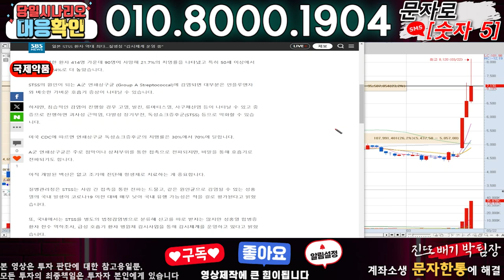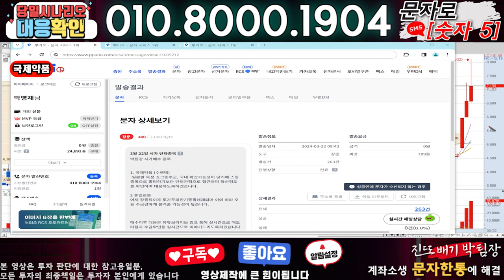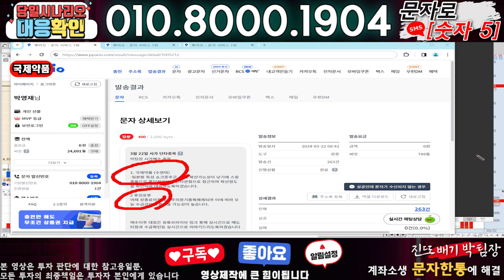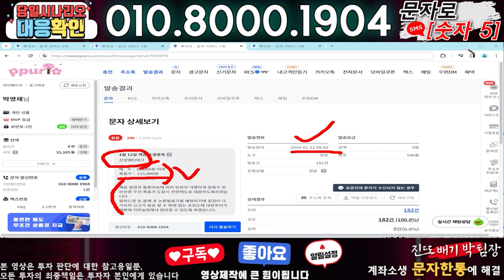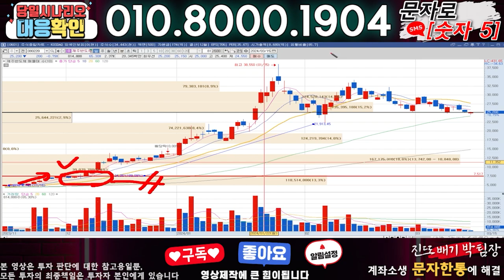국제약품 ) 3분전 기습속보-공식입장발표!! 무슨일인가?